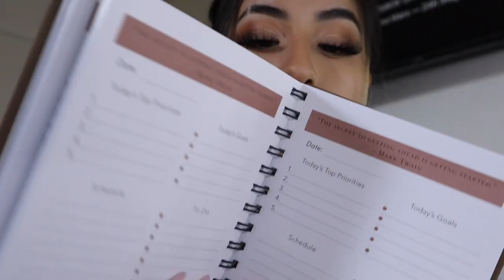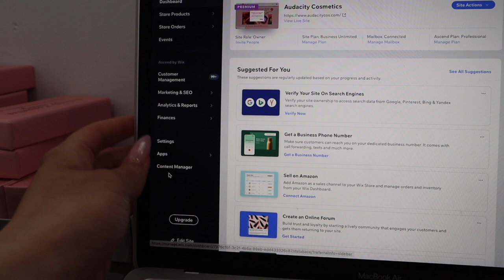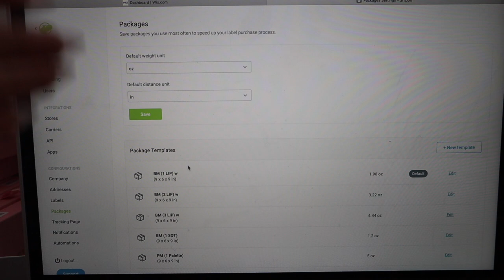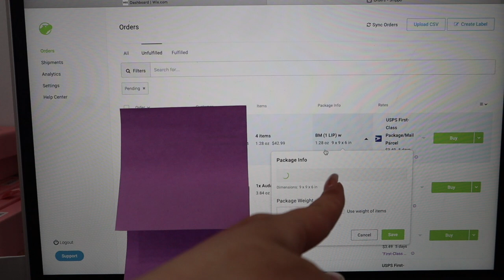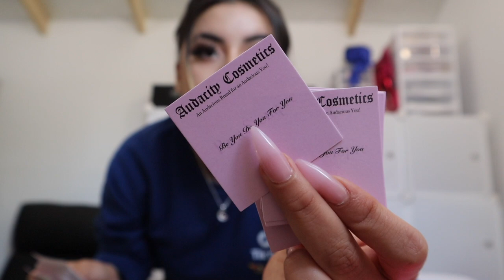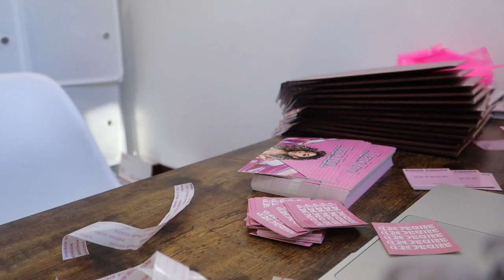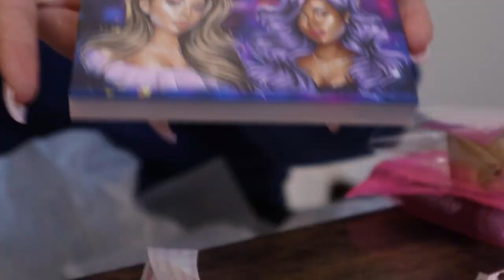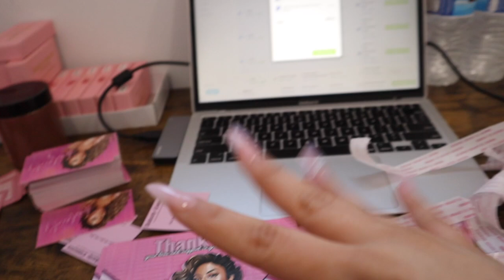Entrepreneur Life 30: HOW I SHIP WITH SHIPPO!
HEY BABES!
Today I show you guys the process of how I go about shipping my packages with Shippo. (not sponsored btw lol) I hope this video helps some of you gain some insight of what it is like to use shippo and its convenient process of creating your shipping labels and invoices!

I absolutely love it and I highly recommend you connect it to your wix site!

Here is the link to your Success Journal!

If you are a small business and would love to be shouted out in my small business promo video, you can send in your desired products that you want featured in the video to this address:

Deadline to send it in is May 3rd 2021
the video will be posted a week after the deadline!

I hope the Small Business Promo video will encourage my viewers to shop small, will help give small businesses the opportunity to grow and be known, and overall showcase different businesses to those who love to shop small and support small business brands!

Everything There is to Know to Start a Successful Business (Part 1)

YT Intro and outro: @dazzle_intros